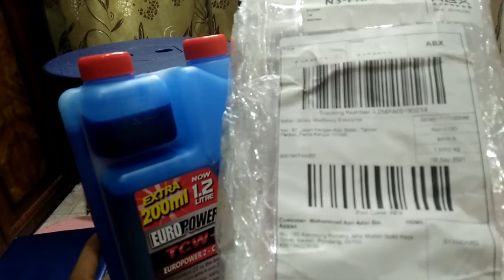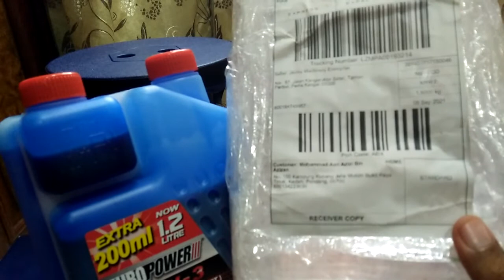EUROPOWER TCW3 2T Oil Aku Beli Minyak 2t